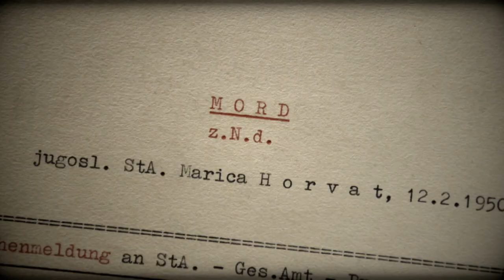Trailer: Casanova oder Killer? Die 2 Gesichter des Jack Unterweger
Das zweiteilige TVNOW Original spürt dem Serienmörder Jack Unterweger nach, der als vermeintlich rehabilitierter "Knastpoet" zum Liebling der Wiener Society wurde, während er weiter Frauen tötete.

Habt ihr noch mehr Bock auf heißen Content🔥, dann holt euch jetzt TVNOW Premium

TVNOW bei Amazon